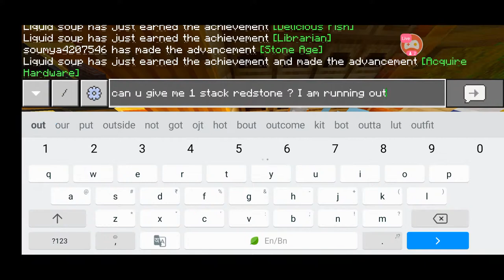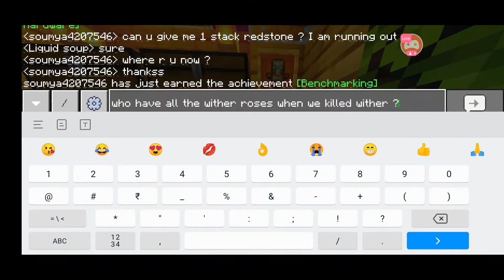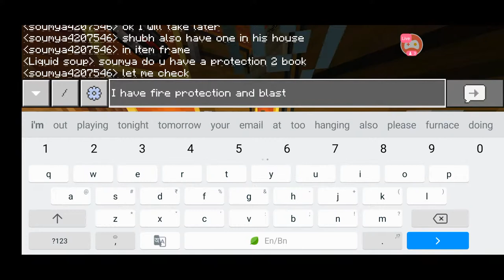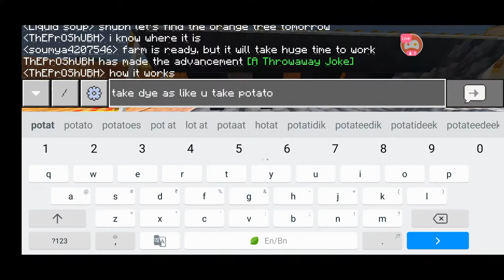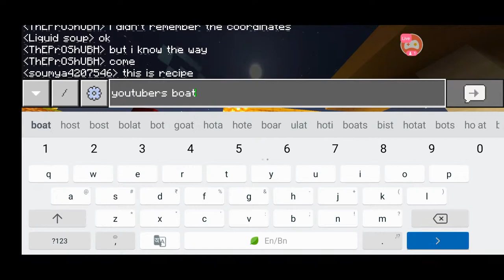Lets complete the biggest xp farm in Soumya SMP | Pocket edition 1.17.11 | Day #15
Version 1.17.32 (pocket edition)
🖥️Server hosted by Apex Hosting
🔰My Omlet ID : soumya420
🎟️JOIN DISCORD FOR IP AND PORT

Support me to buy a mic & cam :
1⃣ UPI ID : shieldgaming@paytm

Now you can get MLBB Diamonds , Skins, Pubg uc , skins from my discord.

Available chat commands :

1️⃣.  To check your points, use this command.
!points
(You can use your Points/Coins to redeem items)
2️⃣. To redeem your points, use this command.
!redeem (item name)
Example : !redeem mlbb , !redeem mcpe
3️⃣. To start a duel against other viewer, use this command
(You will fight ⚔️ against other viewers, If you kill your opponent you will get your point+opponent's point)
4️⃣. To ask a question to 8 Ball Bot, use this command
!8ball your question
5️⃣. To start a heist, use this command
!heist 5
🌟(Limit : From 1 to 50)🌟
Need minimum 3 players to start a Heist

🔥( A captain 👨‍🏭 will go to treasure hunt 💰  with crews 👨🏻‍✈️ & raiders 🧑🏻‍✈️ using Black Pearl Ship⛵ to Dead Pirate 🏴‍☠️ Davy Jones' Island 🏝️.
✅Team victory : If your team kill Davy Jones, you will get Treasure of Gold 🪙 and Rum 🍺.
❌Team defeat : If Davy Jones kills all crews or A Kraken 🐙 scuttle your ships , all crews soul will go to Davy Jones' Deadman's chest locker.
❎Partial victory : Some crews will come back with treasures. Others soul will go to Davy Jones' locker. )🔥

6️⃣. To play Gamble , use this command
!gamble points
Example : !gamble 10
🌟(Limit : From 10 to 15)🌟

7️⃣. To play Slot Machine , use this command
!slots points
Example : !slots 3
🌟(Limit : From 2 to 5)🌟

8️⃣ Talk with Nightbot using following commands.
!joke   ,   !catfact    ,   !dogfact    ,   !numberfact    ,      !advice

Currently you can redeem your coins to following items :
🌟 1000 Shield Coins 🪙 = 200 MLBB diamonds (5 stock available for Twitch stream/No stock available for Youtube stream)
🌟 1000 Shield Coins 🪙 = 180 FF diamonds (out of stock)
🌟 2000 Shield Coins 🪙 = 360 BGMI UC (3 stocks available)
🌟 2000 Shield Coins 🪙 = Any MLBB Skin under 399 Diamonds (2 stocks available)
🌟 3000 Shield Coins 🪙 = PUBG/BGMI/FF season pass
🌟 3500 Shield Coins 🪙 = CODM 450 CP
🌟 5000 Shield Coins 🪙 = $15 Steam Gift Card
🌟 200 Shield Coins 🪙 = MLBB Layla's chocolate
🔥 500 Shield Coins 🪙 = You can add me in any social media (Instagram, Twitter, Discord)
🔥 2000 Shield Coins 🪙 = Permanent Youtube Moderator
🔥 1000 Shield Coins 🪙 = Permanent Discord Moderator
🔥 1000 Shield Coins 🪙 = Ticket to Join Soumya SMP Server and permanent Member
🔥 3000 Shield Coins 🪙 = Permanent Operator Role in Skyblock Server.

💎How to earn coins :
1. You can play minigames, slot machine,  duel  to earn coins.
2. Share this stream/video to 10 different whatsapp group to earn coins.
3. Like the stream/video to earn coins.
4. Every 10 minutes, one random viewer gets 5 bonus coins.
5. Watch other videos on the channel to earn coins. If you watch this stream normally you will also get coins. (Now you will get 5 coins for every 15 mins watching instead of 10 mins)
7. Now you will get 1 coin in every 5 mins if you are active in chat.

🔴 Topics I covered in this video/stream
1. Join my smp server mcpe
2. join my realm
3. Minecraft smp servers to join
4. How to make minecraft server for free
5. how to make a minecraft server
6. Join my realm mcpe
7.  minecraft public smp
8. Join my public smp server
9.  minecraft survival server
10. minecraft public smp server
11. minecraft smp server
12. Minecraft public server ip
13.  Minecraft public smp live
14. Minecraft public smp ip address
15. minecraft live stream

🎵 Track Info:
Title : Crock Pot
Artist : Diamond Ortiz
Genre : Hip Hop & Rap
Mood : Dramatic
Slow Down by LiQWYD   / liqwyd